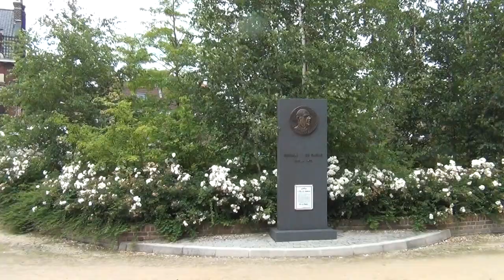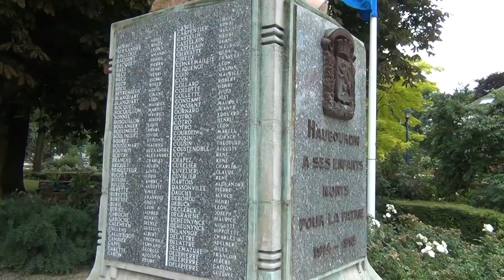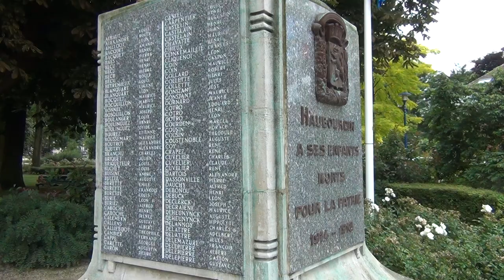The Horus Matrix & Wars: Seth-On and Sisters of Isis create Man new from Scratch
Isis had the father Osiris of her unborn son Horus killed by Seth-On (satan), so they could recreate man again after the image they had in mind; obedient, hardworking and sheeplelike. This is the reason, we have all these wars; to have legions of little Horusses without a father. Now it definately is the moslims turn to undergo selection after the Horus Matrix; Seth-On doesn`t like the creation of man after god`s image. In latin one of the translations of the Matrix is: "The Female Mother Animal"  or a BITCH - just as Isis.